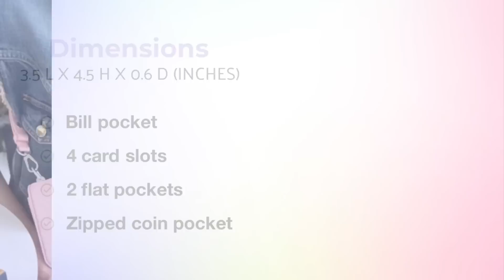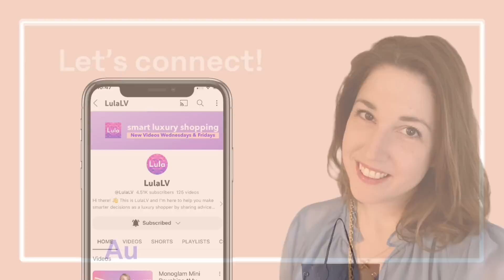What’s New at Louis Vuitton this July + NEVERFULL BB Preview! 😮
This video showcases the new women's bags and SLGs released this month at Louis Vuitton. I accidentally left out my footage on the lilac Alma BB and green Buci!

PHOTO CREDITS:
⭐All official product photos from Louis Vuitton.
⭐Instagram: merfy.sg, jem_lv, lvxval, foxylv, rebekah4lv, bayarealuxuryshoperr

📖CHAPTERS📖
1:01 Sac Sport
1:48 Neon Coussin
2:15 Mini Moon
2:52 Rosalie
3:16 Lisa Wallet
4:00 Denim Twist
4:31 Nano Alma
5:27 Marellini
6:01 Hide and Seek
7:29 OnTheGo East-West
8:32 Pink Monoglam
11:20 Milky Way
14:16 Heavenly
15:51 Wine Empreinte
16:50 Khaki Empreinte
17:30 Bumbag
17:59 Neverfull BB